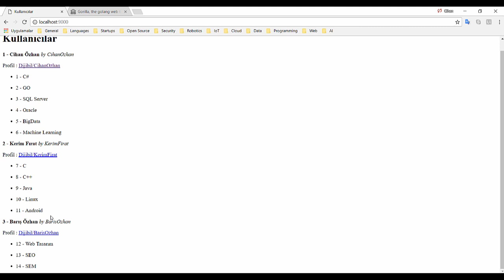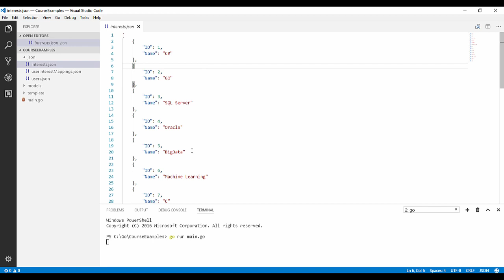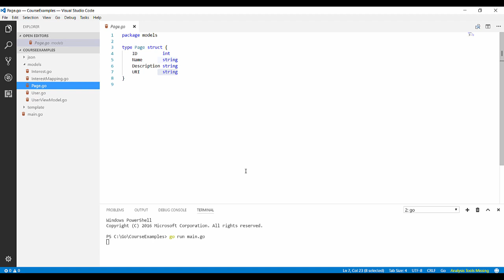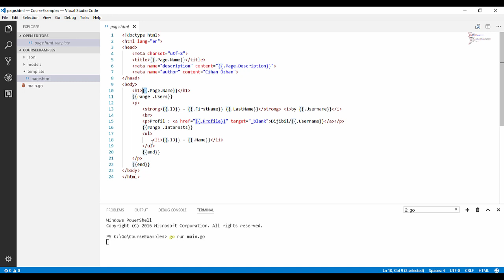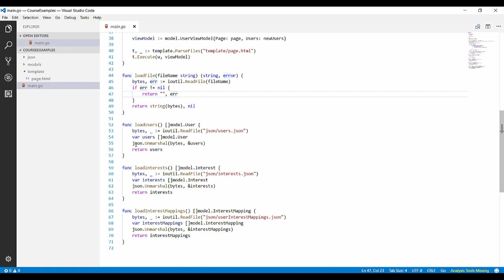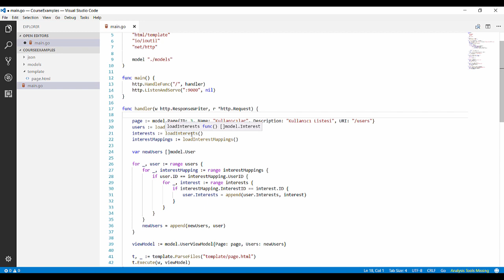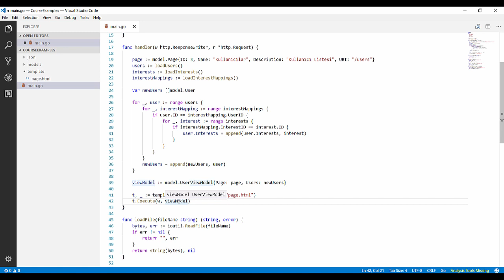Go Programlama : RESTful API Projesi - Anlatım